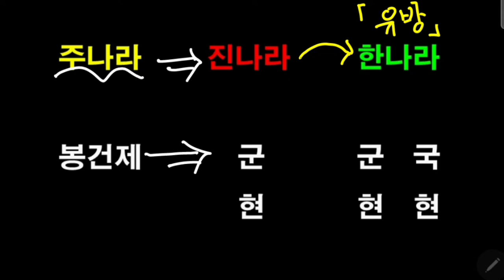삼국지 지도2 승상?자사?태수? 대체 하는일이 멀까? 한나라 말기가 어지러웠던 이유(자사유표vs태수손견)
드넓은 중국대륙 삼국지를 읽기전 지명과 배경에 대해 알아보는 시간!!